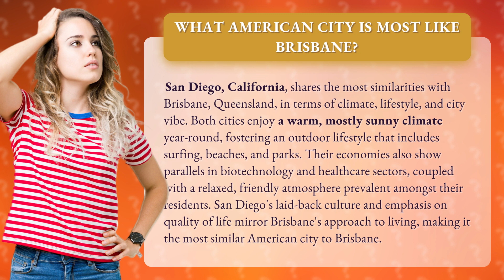What American city is most like Brisbane?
Sunny Sister Cities: Brisbane and San Diego • Sunny Sister Cities • Discover the striking similarities between Brisbane, Australia, and San Diego, California, from their warm climates and outdoor lifestyles to their focus on biotechnology and healthcare sectors. Dive into the laid-back vibes of these two vibrant cities!